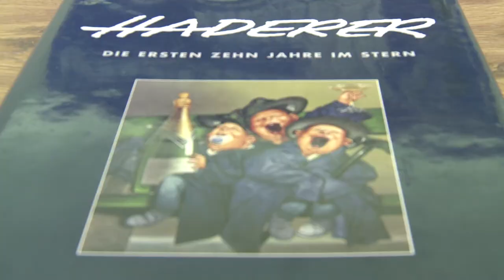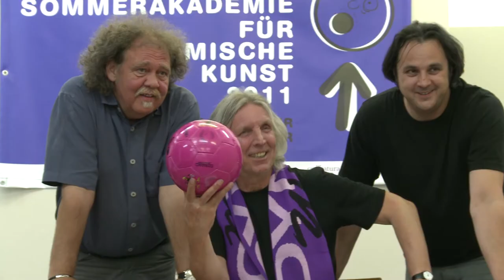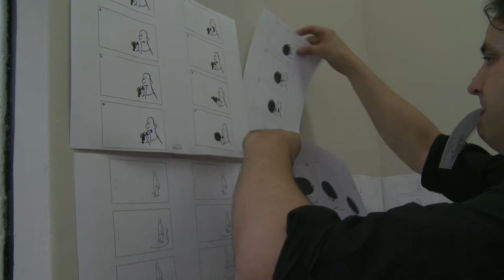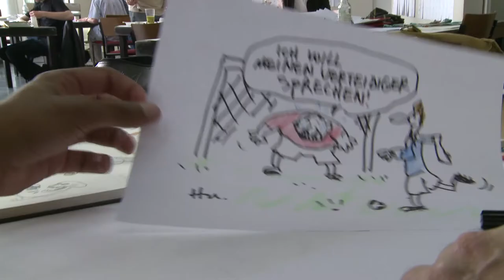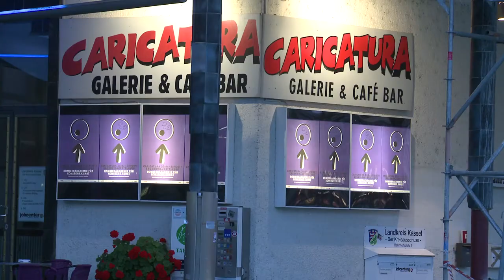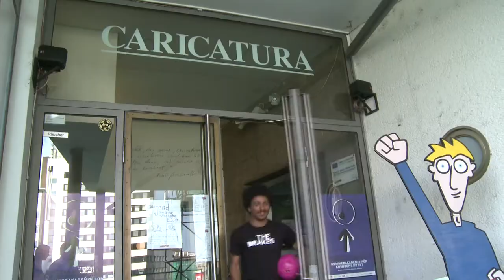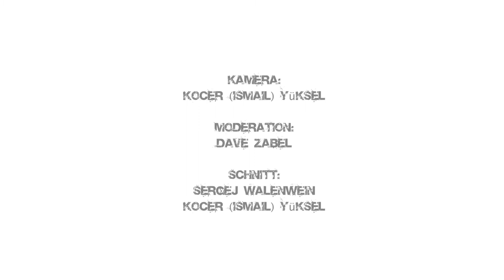Streetbolzer meets Caricatura/Haderer.mp4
Streetbolzer TV berichtet über die Sommerakademie der komischen Kunst in der Caricatura Kassel. Leiter des Workshops war der berühmte Karikaturist, Gerhard Haderer.